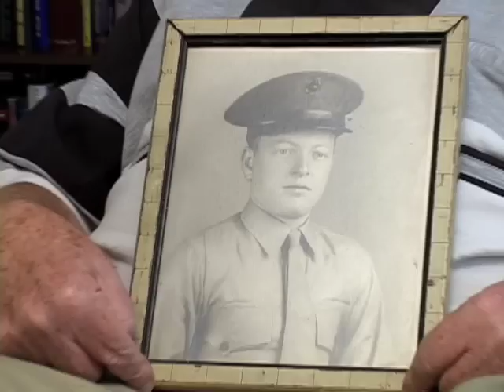Elders For Obama 2008: War Veterans Speak Out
Five Florida seniors from the Elders For Obama project, all war veterans in their 70's and 80's, explain their discomfort with the notion of John McCain as a war hero, and their preference for Barack Obama as our next Commander In Chief.